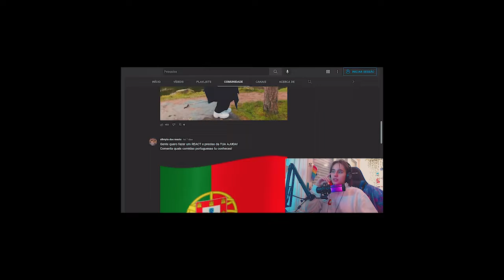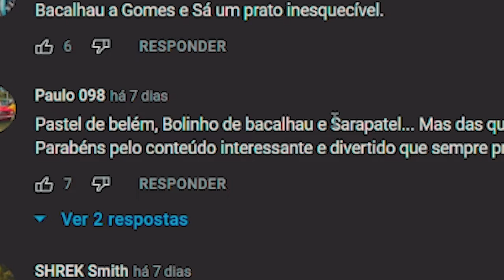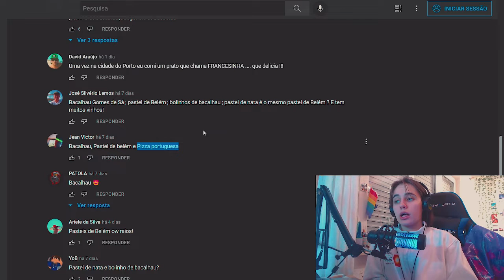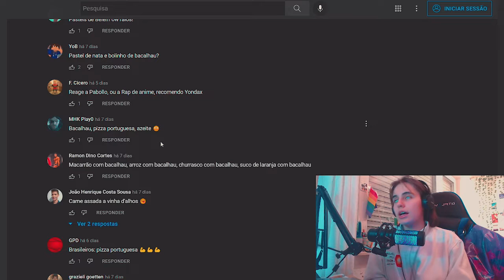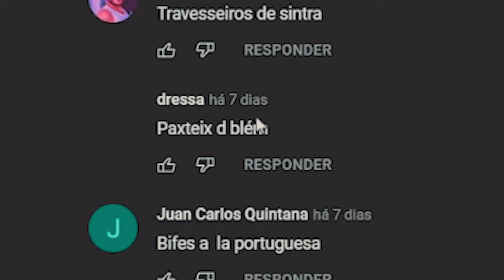Portuga reage pastel DE BELEM ou pastel de NATA?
● meu insta  ⇾ @sa8my
● meu tuitter ⇾ @sa8mytv
● lives na Tuith ⇾ @s8myta

 ❛ BIO ❛
Nome? Samyta ou Suffya
Idade? 20 anos
Nacionalidade? Portuguesa, ora pois pá!
Mora onde? Norte da Alemanha, há 7 anos
Viajou pro Brasil? Ainda não, só quando tiver passagem
LBTBQIA+? Sim, Assexual (aceflux)

❛ EQUIPAMENTO ❛
⋟ Câmera: Webcam C992 PRO HD
⋟ Editor: Premiere Pro

● CAIXA POSTAL: contate por e-mail para obter mais informações!

0 seguidores em setembro 2020
15.000 seguidores em outubro 2021
50.000 seguidores em ...